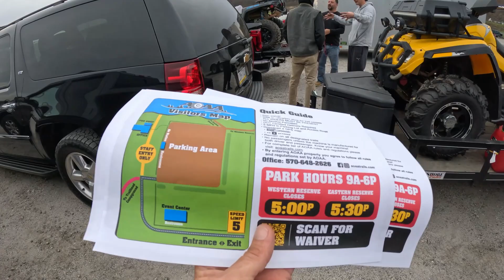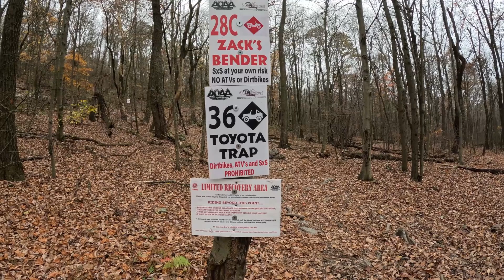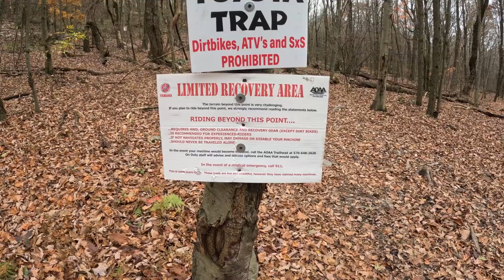Can-Am Maverick X3 X RS Turbo RR gets roughed up at AOAA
My whole day heading to AOAA in Coal Twp, Pa. to take out my 2021 Can-Am Maverick X3 X RS Turbo RR with Smart Shox. A lot of dirt, rocks, and mud. Tons of trails. Great time!